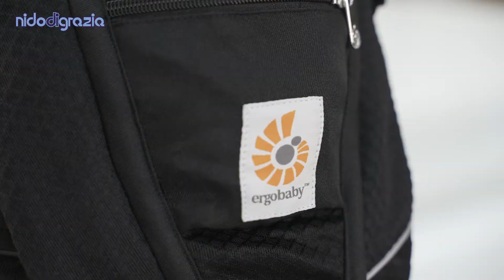Marsupio Ergobaby Omni breeze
Ergobaby Omni Breeze è stato testato come marsupio n. 1 per flusso d’aria!
È utilizzabile dalla nascita fino ai primi passi, da 3.2 kg a 20 kg circa!
Grazie al tessuto a nido d’ape Soft Flex Mesh, assicura una perfetta circolazione dell’aria che lo rende altamente traspirante e garantisce il massimo comfort sia per il genitore che per il bimbo.
In aggiunta la cintura in vita e il supporto lombare hanno cuscini all’interno degli inserti in schiuma separati per una maggior traspirabilità.
Le fibbie di sicurezza si possono slacciare con 1 sola mano.
Come per gli altri OMNI, è un marsupio tutto-in-uno! Si potrà utilizzare in tutte e quattro le posizioni:
- La posizione frontale, fronte genitore per neonati e bambini più grandi.
- Fronte strada per bambini dai 5 mesi in su.
- Sulla schiena per bambini dai 6 mesi in su.

Scopriamo insieme le sue caratteristiche:
- Spallacci imbottiti
- Cursori per regolare facilmente nella posizione fronte strada
- Cuscino di supporto per la testa e il collo
- Tasche laterale e tasca portaoggetti
- Dettagli catarifrangenti per la sicurezza e protezione

Il marsupio più traspirante… che fa tutto!!